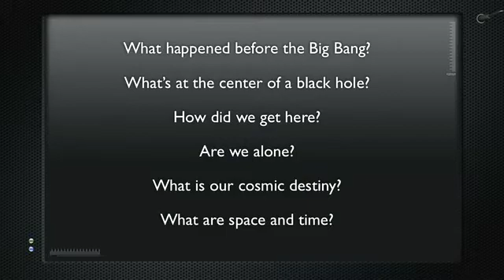John C. Mather - The Story of the Universe (part 6 of 7)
From the Big Bang to the Nobel Prize and on to the James Webb Space Telescope and the Discovery of Alien Life.

At an agency known for brilliant scientists, NASA astrophysicist and 2006 Nobel Prize winner John Mather stands out as one of the brightest. In this one-hour lecture, Dr. Mather explains everything from the Big Bang to the work he did to win a Nobel Prize to how we may someday discover alien life elsewhere in space.